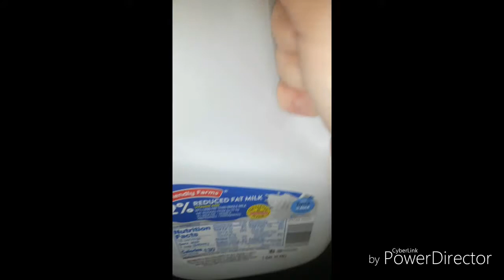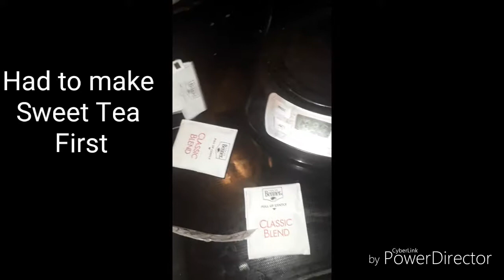A Day in the Life (First official Vlog)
This is how our day goes from start to finish hope everyone enjoys please dont forget to like and subscribe leave a comment of what youd like to see next.As always stay beautiful